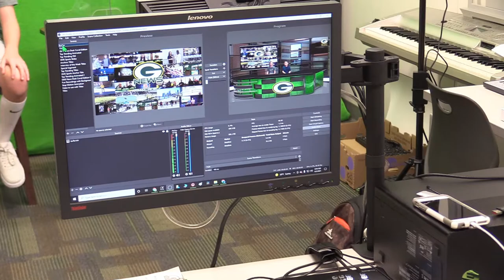S5:E6- The GMS News Show - Week of October 18th through October 22nd, 2021 with Mrs. Toney